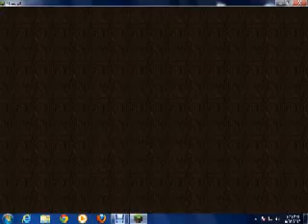Minecraft: MCCTF.com playthrough (Highrise)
Hey guys, this is my first recorded video. I hope you like it! The IP for this server is mcctf.com. I was using some classes I own on the map HIGHRISE.